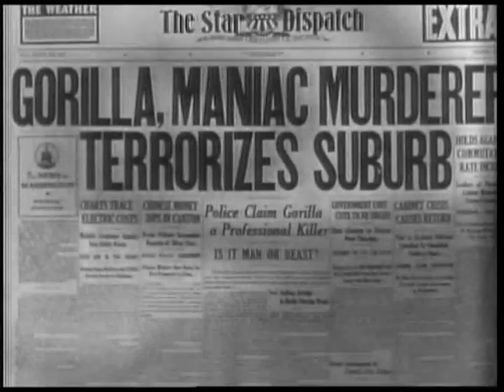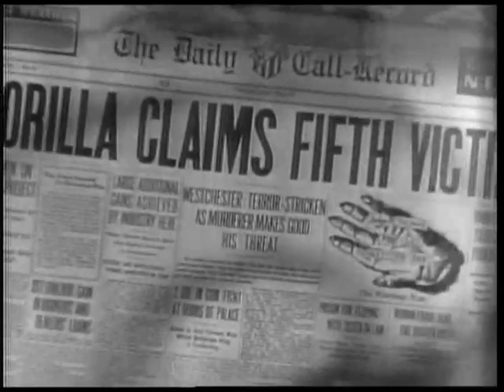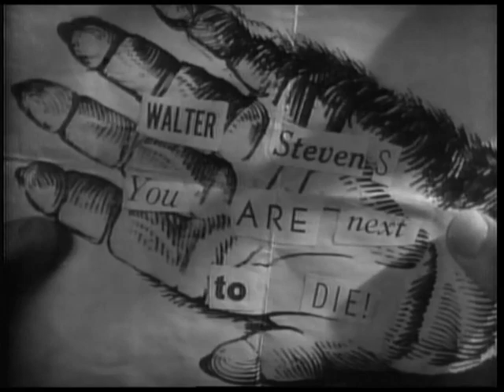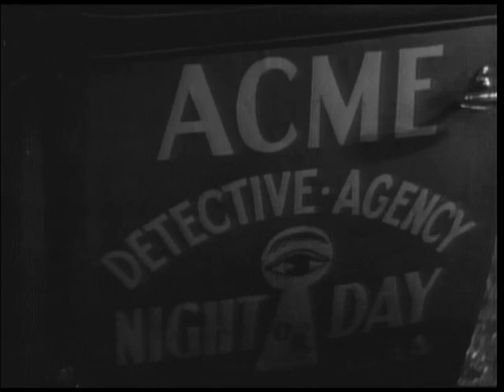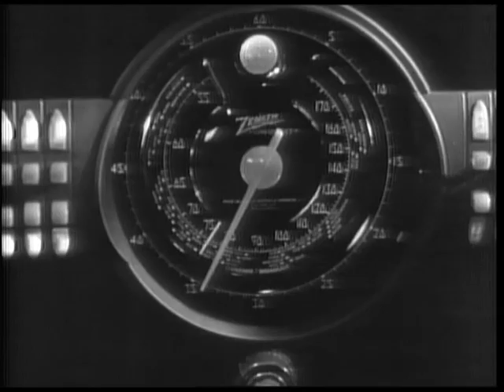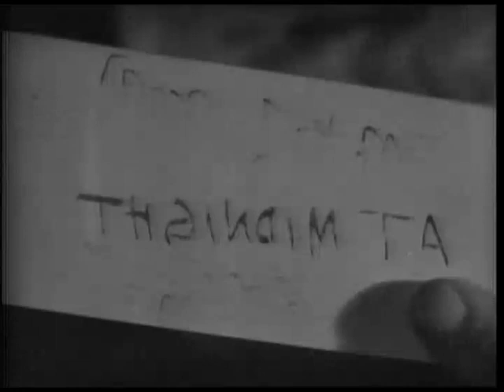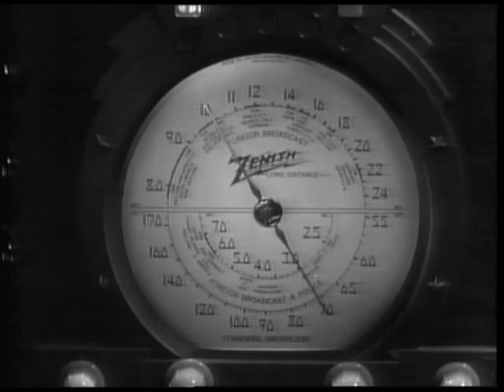The Gorilla (Full Movie)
Bela Lugosi and the Ritz Brothers star in this 1939 comedy horror in which an escaped gorilla goes on a murderous rampage (hate it when that happens). An attorney is threatened by a killer known as The Gorilla, who then hires the Ritz Brothers to solve the case. Just as they arrive, the escaped REAL gorilla appears at the mansion!